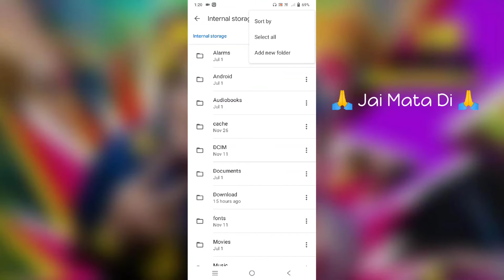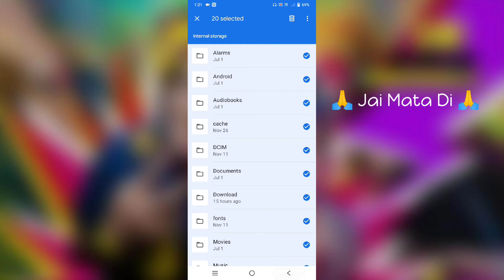Vivo Y12G All Applications Move in SD Card